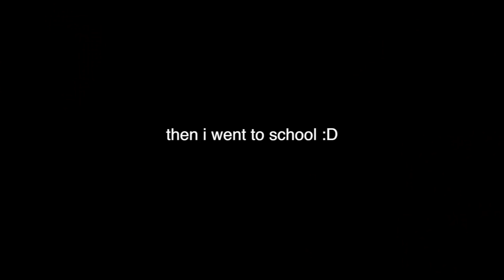a day in my life at high school (freshman year)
hey guys!! thank u sm for 600 subscribers :) we're almost at 700 what?! i hope you enjoy this video. I'm currently doing bible homework lol. xoxo, em

Tomppabeats - U Love
Eddie Rohosy - Night Ride
Attitude - lake.serene